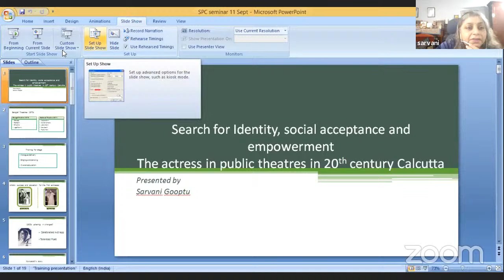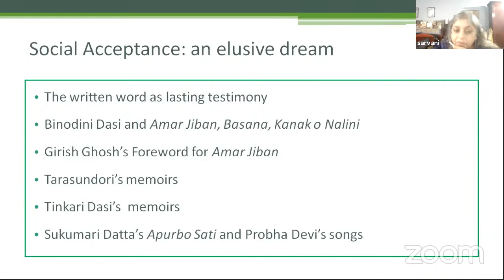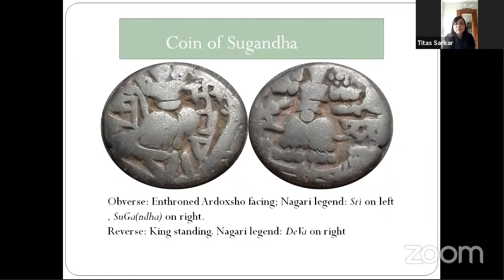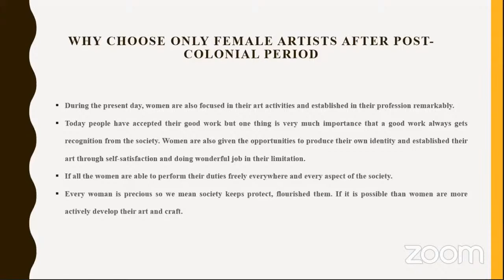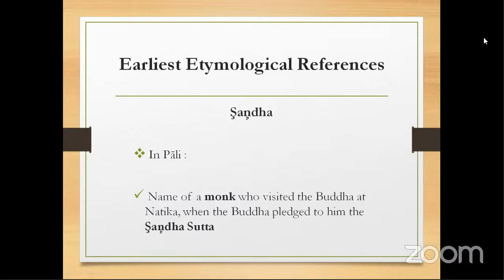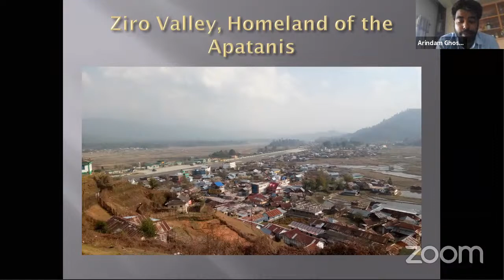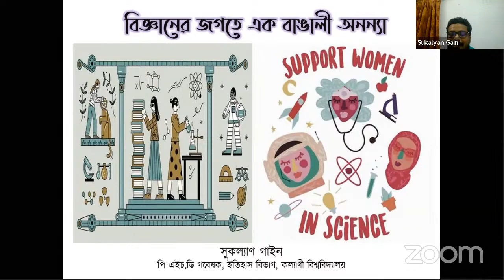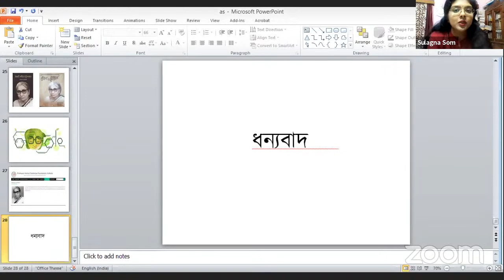Syamaprasad College : Feminism and Gender Sensitization in India : Issues and Challenges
Organized by Department of History and ICC of Syamaprasad College